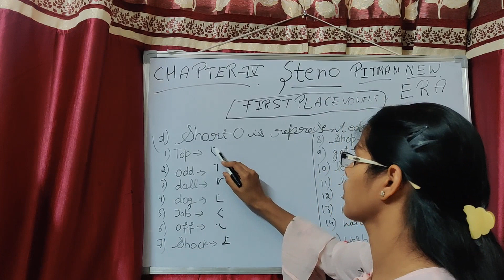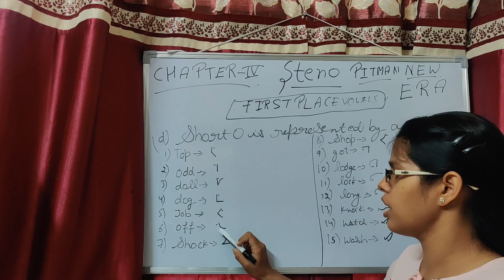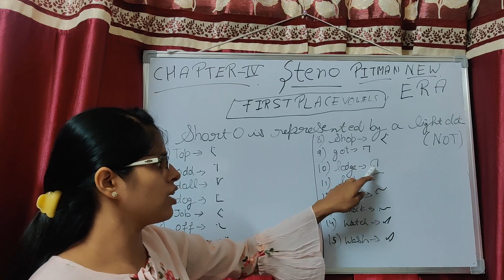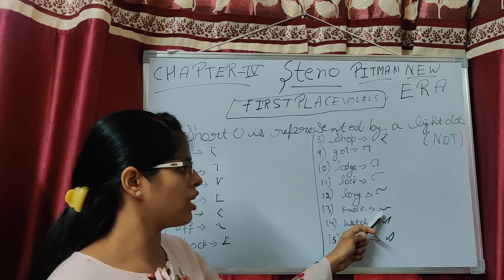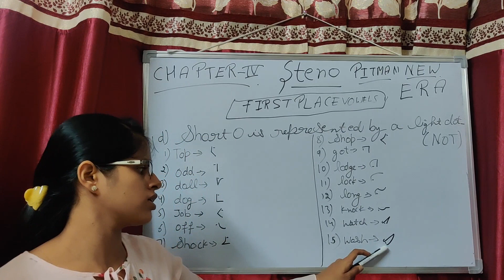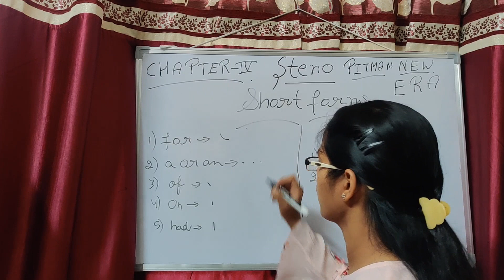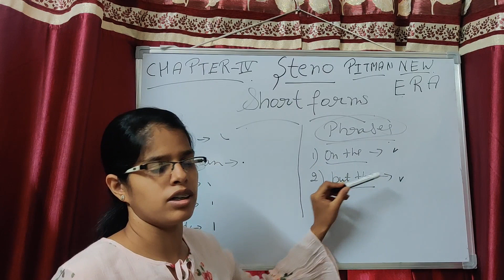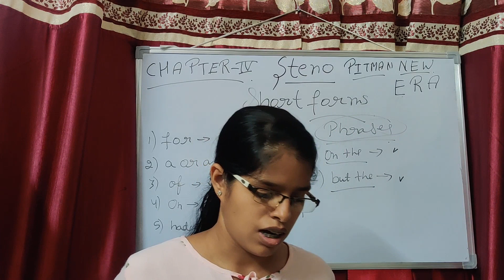Steno Chapter-4 (part-2)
(Basic to advance Course)
(part2)